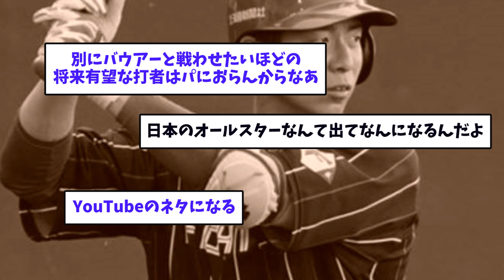【速報】バウアーさん、選挙ポスターを自作してしまうｗｗｗｗｗ【2chスレ】【5chスレ】【プロ野球反応集】